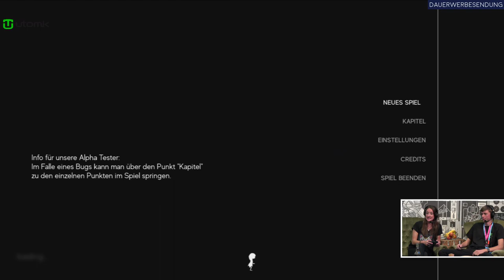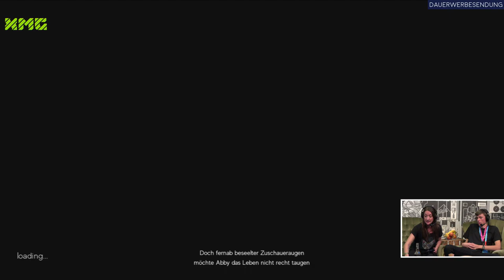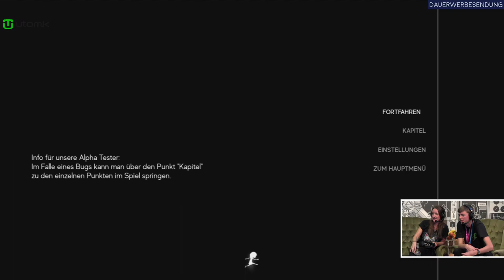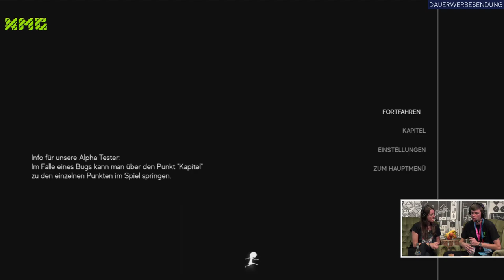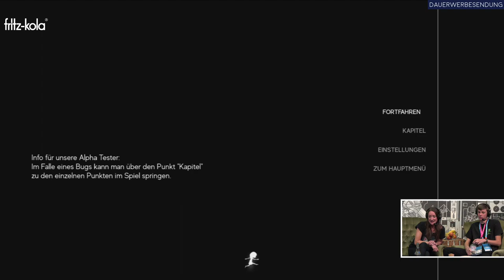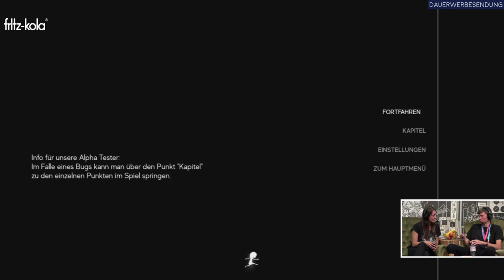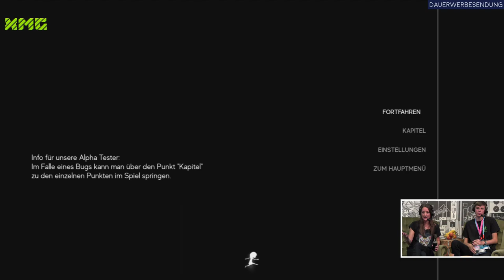GC 2019 - "A Juggler´s Tale" mit AlocaNegra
Die Gamescom fand vom 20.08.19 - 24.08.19 in Köln statt. Die Indie Arena Booth war mit tollen Ausstellern und deren Spielen wieder mit dabei.
gestreamt.